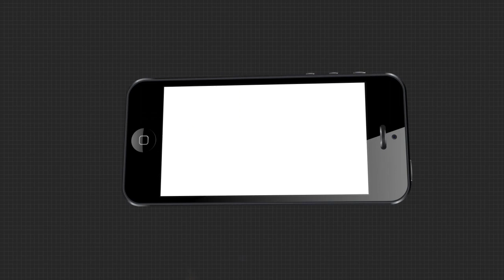ମାଛ ପାଇଁ ବସାଯାଉଛି ଜିରୋ ନେଟ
ଚିଲିକାରେ ଘେରି କରାଯାଇ ଚାଲିଛି ଅବୈଧ ମାଛଧରା । ମାଛ ପାଇଁ ବସାଯାଉଛି ଜିରୋ ନେଟ । ଯାହା ଦ୍ୱାରା ଚିଲିକାରେ ମାଛ ସଂଖ୍ୟା ହ୍ରାସ ପାଇବାରେ ଲାଗିଛି...